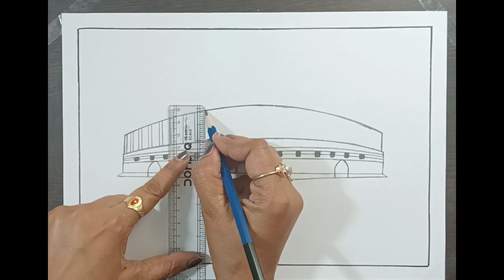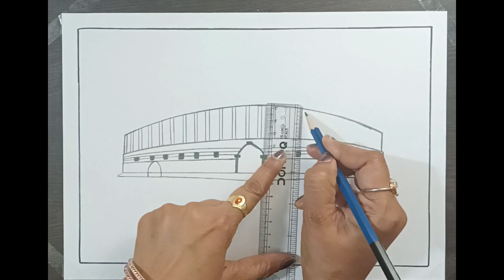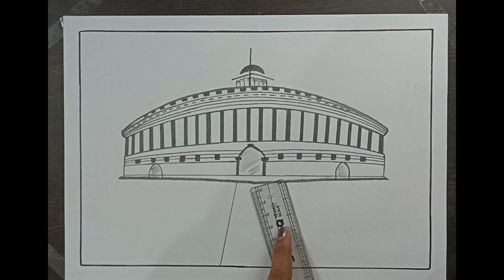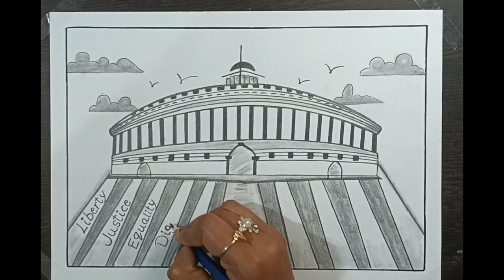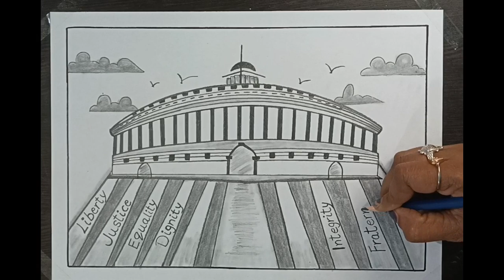How to draw Indian Parliament House l Parliament of House drawing l National constitution Day poster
Hello Friends,
In this video, I will draw the "Indian Parliament House" in pencil drawing step by step.